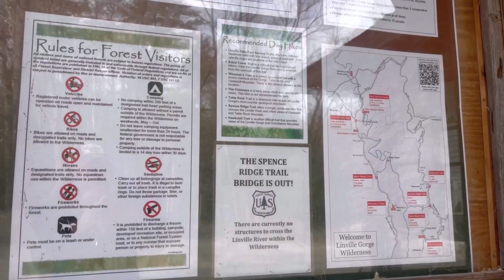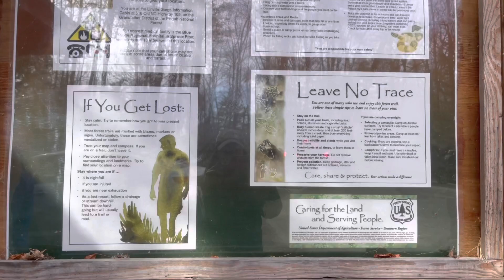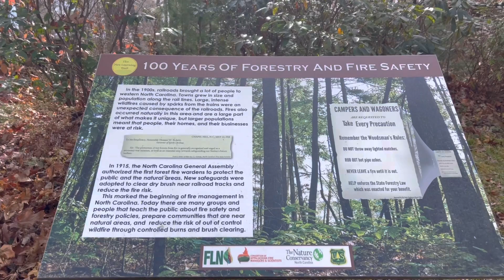Old Hwy 105 | Wilson’s Creek | Brown Mountain Beach | Pisgah National Forest | Table Rock Mountain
We took an overnight trip to the Pisgah National Forest on a short trip down Old Highway 105 and Wilson’s Creek around Brown Mountain Beach Road with our out of town buddy, Drake from Xtreme Machines in Greensboro, NC